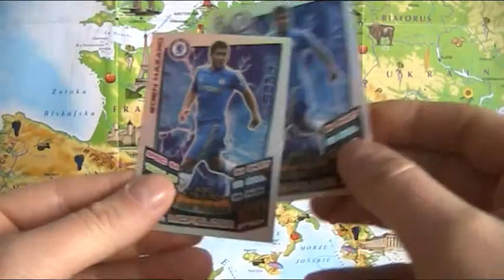Prezentacja: Moja karta MATCH ATTAX - 100 CLUB - EDEN HAZARD - CHELSEA LONDON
Moja karta MATCH ATTAX - 100 CLUB - EDEN HAZARD - CHELSEA LONDON

Komentujcie i subujcie !!!